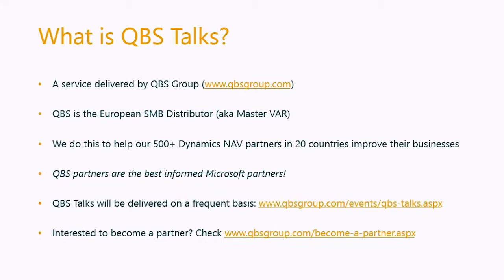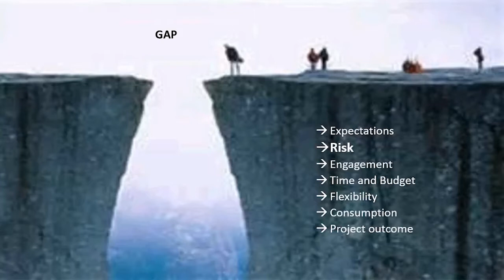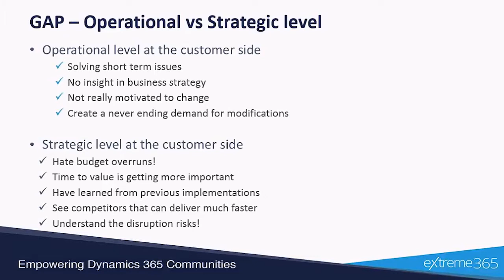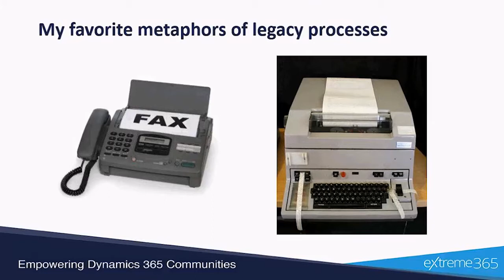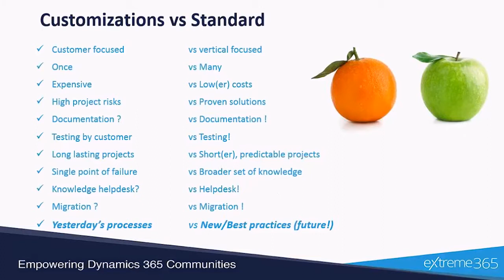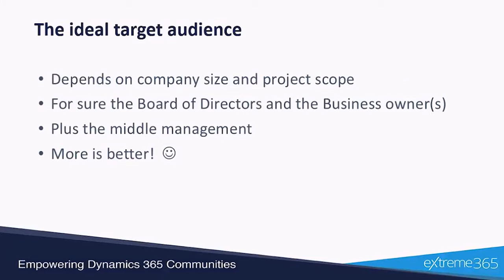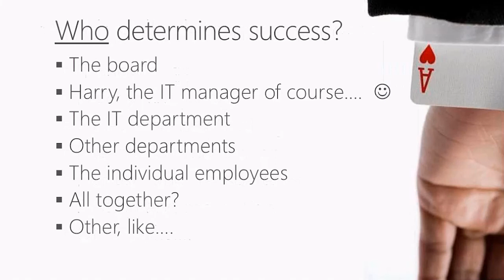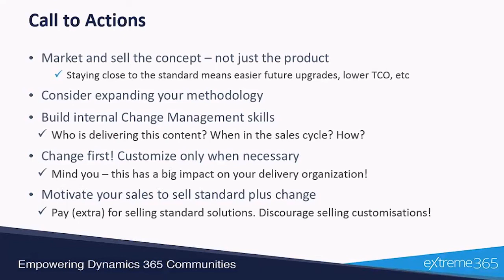Organisational Change Management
These days, Dynamics 365 projects are nothing more than change projects! With a need for a vision, business goals, good internal communication and intensive leadership involvement. Unfortunately, most Dynamics partners still consider their projects as technical projects. Just like the management of their customers. With a strong focus on functions and features. With contacts on the operational and tactical levels only. And with loads of customizations.